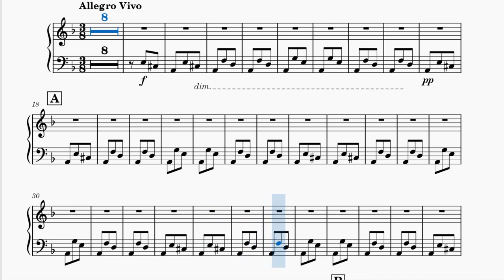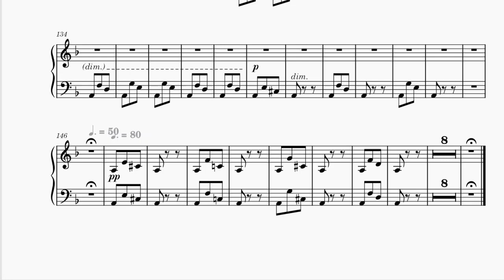Carmen Suite 1 Aragonaise Harp